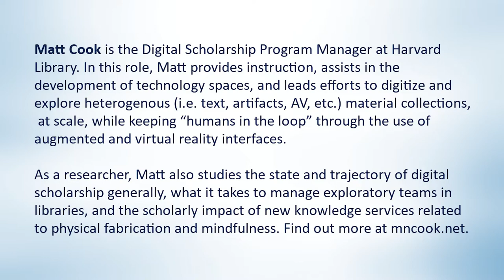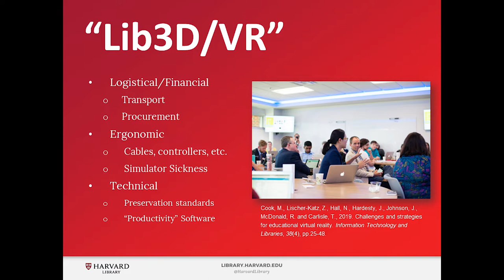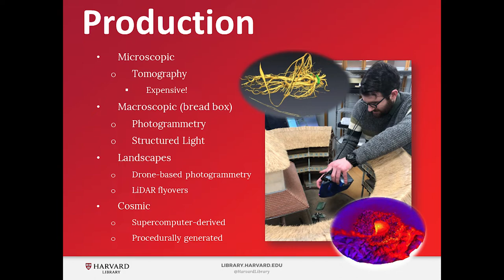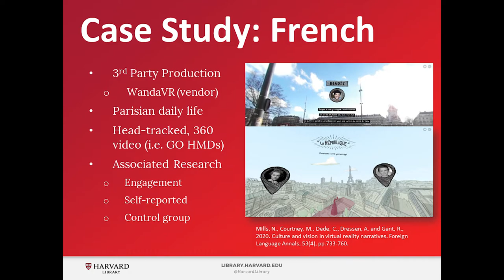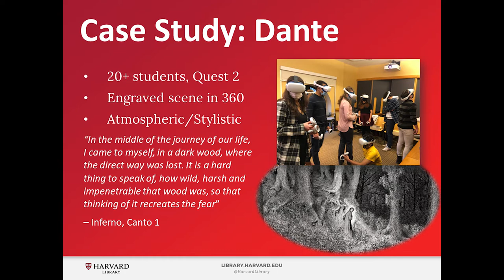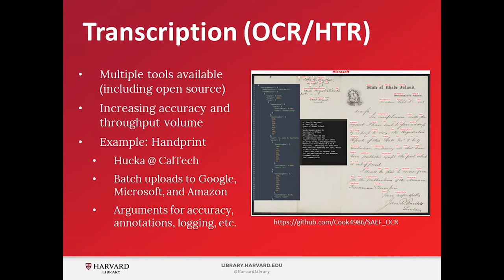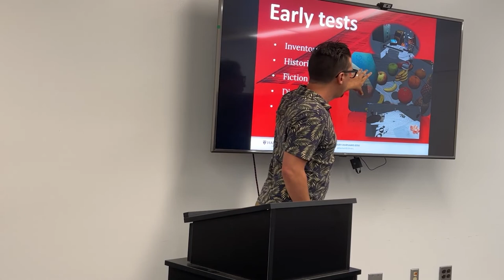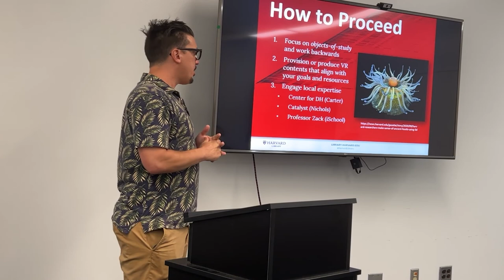Virtual Reality for the Humanities Presented by Matt Cook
Abstract:
While various STEM and design disciplines (e.g. architecture) have deployed virtual reality systems to support their research and instruction, the technology has yet to find a home within text-centric humanities, like History, Philosophy, and Literature. Fortunately, recent practical (headset management) and programmatic (natural language processing) advances allow for the immersive visualization of abstract source material, including text, suggesting an important role for VR in these fields as well. This talk will present case studies and associated methods, which can be reproduced to engage with humanistic objects-of-study in virtual reality.

Bio:
Matt Cook is the Digital Scholarship Program Manager at Harvard Library. In this role, Matt provides instruction, assists in the development of technology spaces, and leads efforts to digitize and explore heterogenous (i.e. text, artifacts, AV, etc.) material collections, at scale, while keeping “humans in the loop” through the use of augmented and virtual reality interfaces. As a researcher, Matt also studies the state and trajectory of digital scholarship generally, what it takes to manage exploratory teams in libraries, and the scholarly impact of new knowledge services related to physical fabrication and mindfulness. Find out more at mncook.net.

Harvard Digital Scholarship Program: library.harvard.edu/how-to/digital-scholarship-program